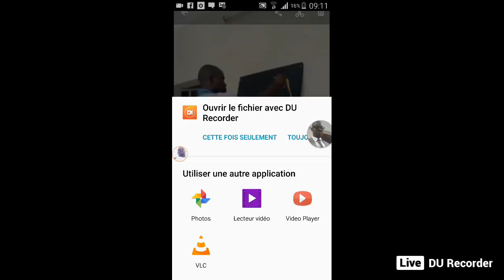La peinture de Didier DROGBA by Alex GBIZIE...Contact (+225) 58303252/ 42665081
Diffusez vos moments les plus spectaculaires en direct via DU Recorder. Partagez des jeux, des films, des programmes télévisés et des matchs avec davantage de personnes :